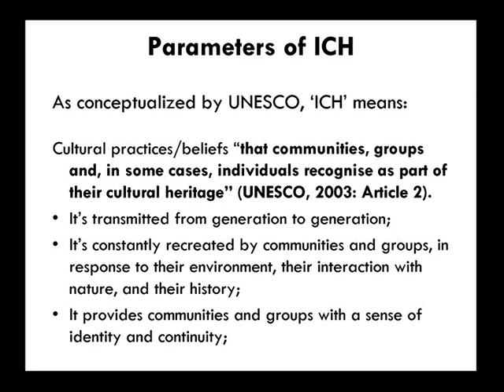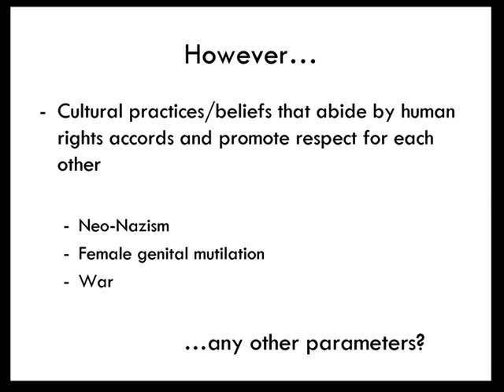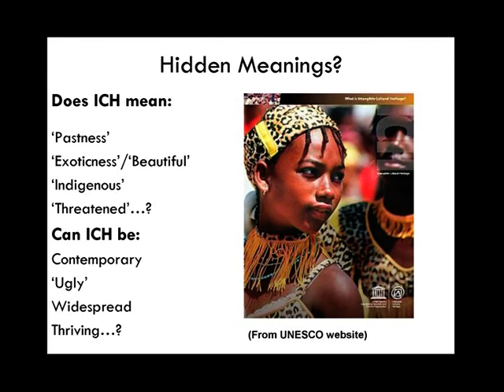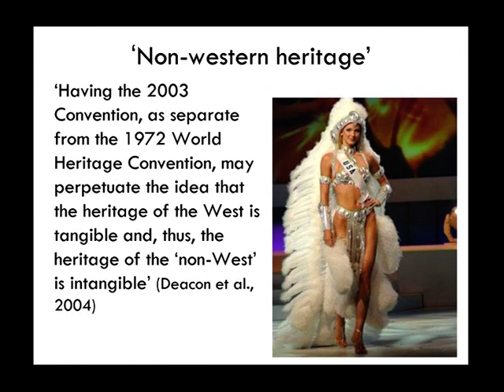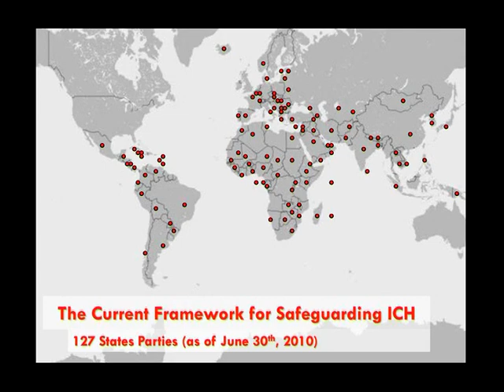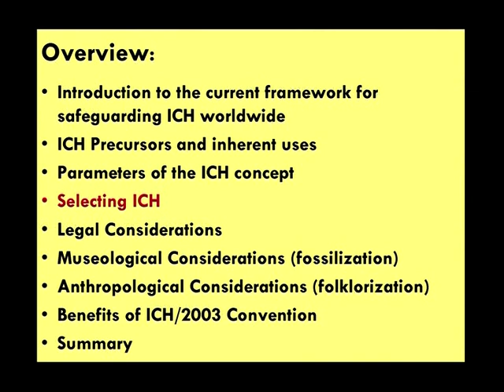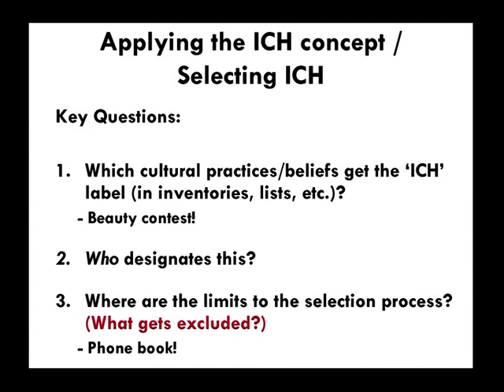Debates and Critiques of ICH Concept : lecture3/ 3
Debates and Critiques of ICH Concept by Michelle Stefano
 :  lecture3/ 3